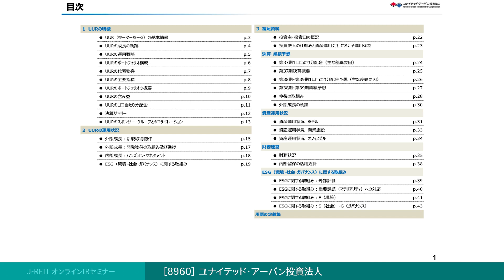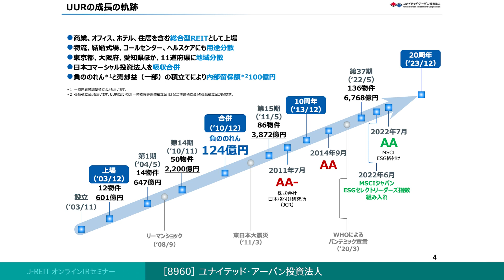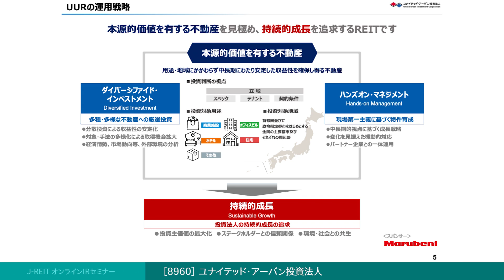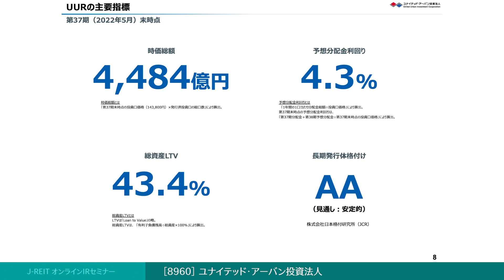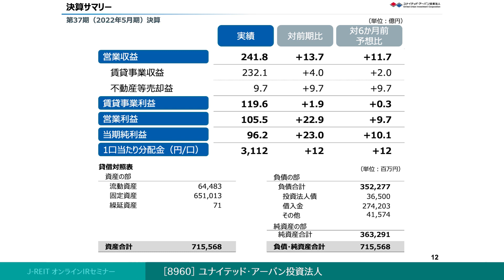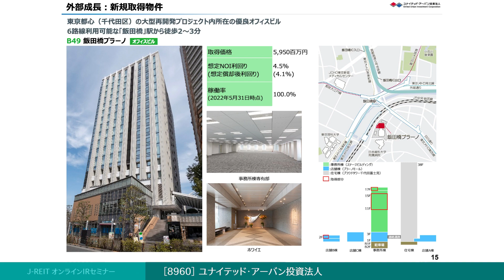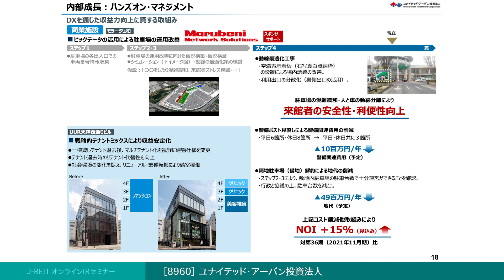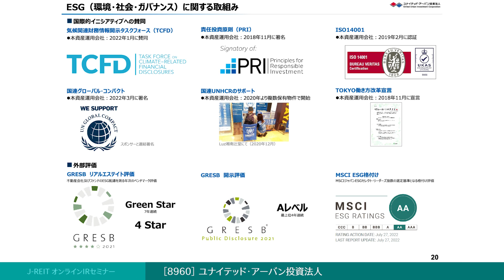◆ユナイテッド・アーバン投資法人 (証券コード:8960)◆ＩＲ説明動画：Jリート オンラインＩＲセミナー 2022年上半期【不動産証券化協会 × 日本証券新聞】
ユナイテッド・アーバン投資法人は総合商社・丸紅をスポンサーとする総合型リートです。（投資対象は、日本全国の商業施設・オフィスビル・ホテル・住居・その他（物流施設等））

00:00 ご挨拶
00:59 ユナイテッド・アーバン投資法人（UUR）の基本情報
04:41 運用戦略
07:51 主要指標
10:26 決算サマリー・1口当たり分配金
13:36 運用状況・ESGの取組み

ユナイテッド・アーバン投資法人は総合商社・丸紅をスポンサーとする総合型リートです。資産規模は約6,800億円、J-REIT市場でも有数の規模となっています。ポートフォリオにおける用途・地域の集中リスク軽減を念頭に置き、用途・地域について多様な投資対象から厳選して物件取得を行うとともに、資産入替えを通じたポートフォリオの質的改善及び収益力向上に取り組んでいます。また、合併により生じた負ののれん等の内部留保を有し、リスク耐性を強化しつつ、投資主価値の持続的成長を目指します。